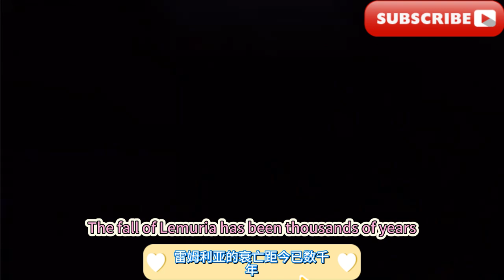原神4.6前瞻直播回放/Genshin Impact 4.6 preview live broadcast replay